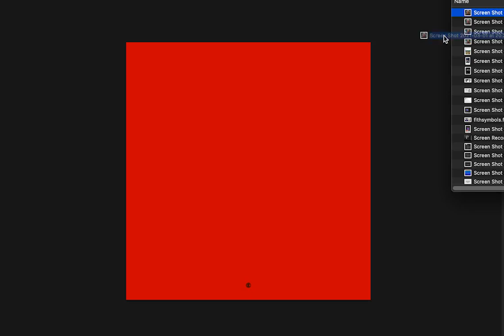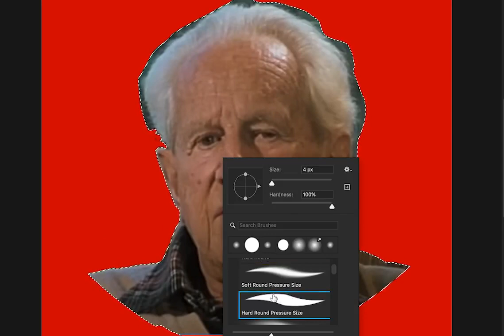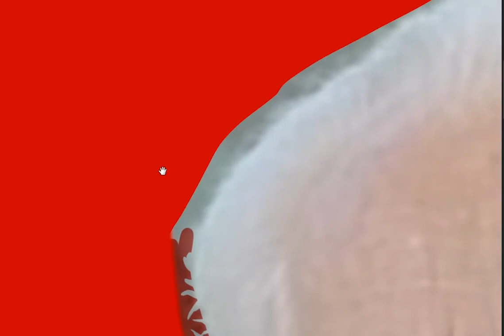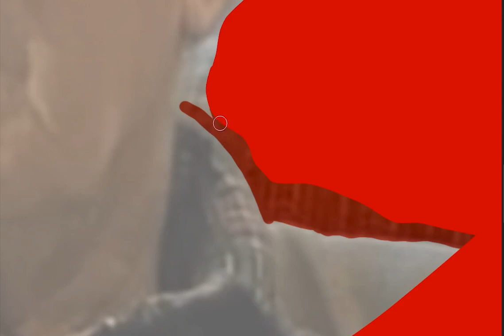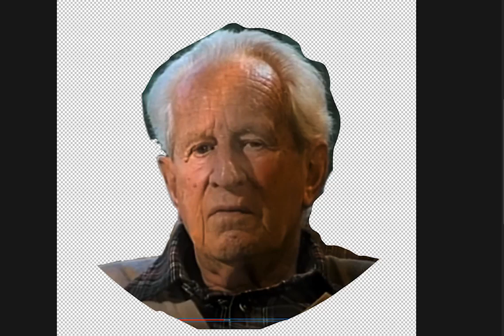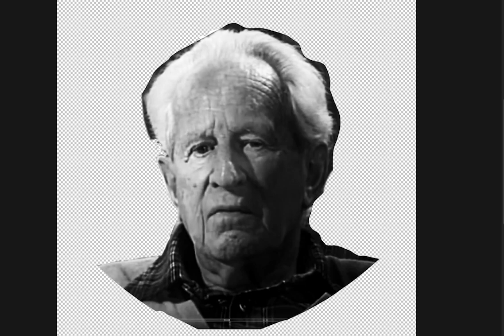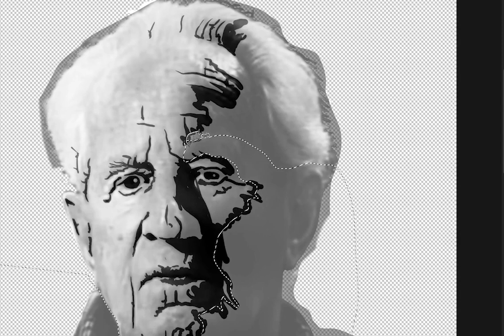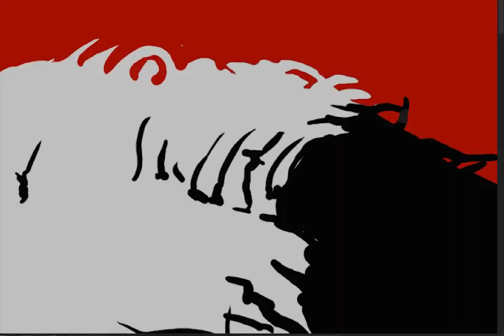herbert marcuse | speed drawing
herbert marcuse in the anyone but che series